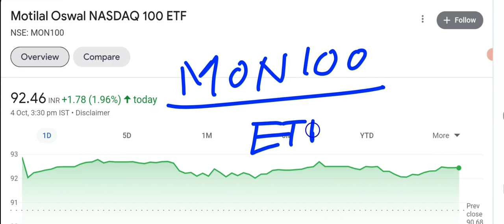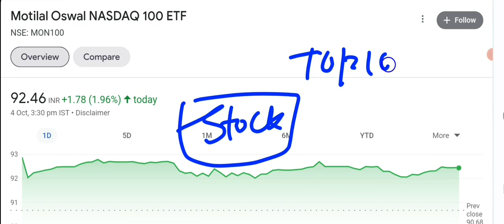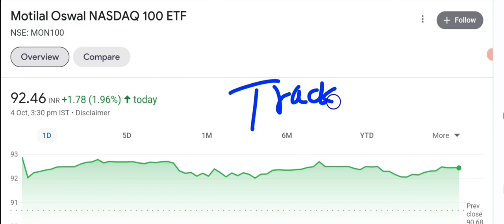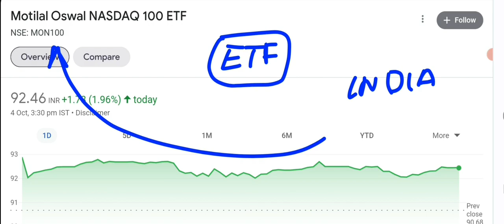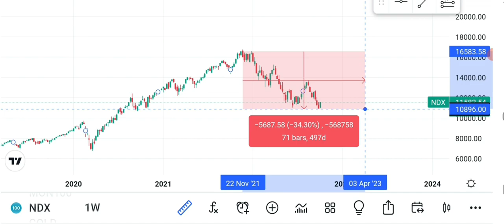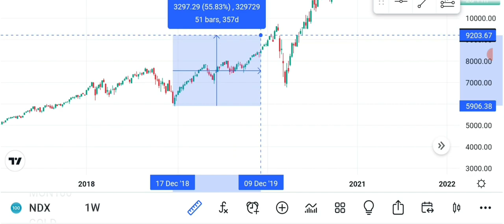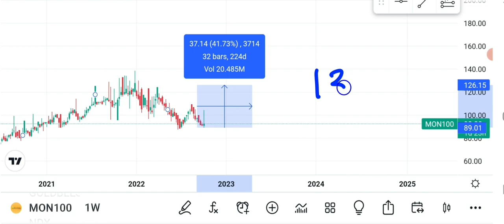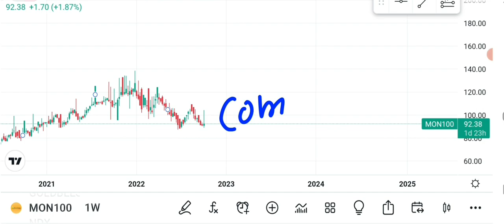MON100 ETF 2022!motilal oswal nasdaq 100 etf review!Mon100 etf regular income!Niftybees etf 2022!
Free account Angel one opening within 5min:-

mon100 etf
mon100 vs mafaang etf
motilal oswal nasdaq 100 etf vs fof
motilal oswal nasdaq 100 fund of fund
niftybees income strategy
niftybees strategy
niftybees etf
Niftybees swing trading
Mon100 share news